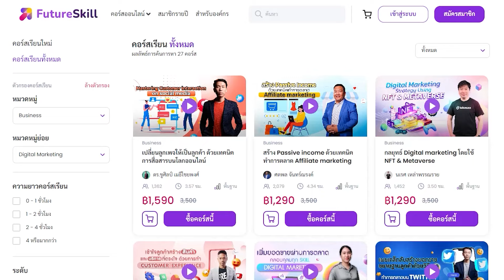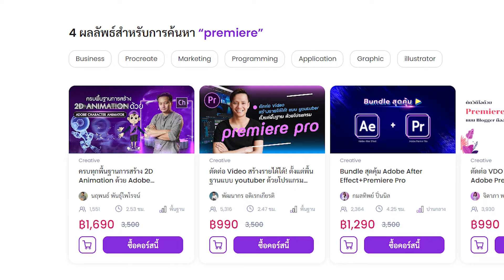ฮามาสถูกจัดการไปมากขนาดไหนแล้ว? - History World